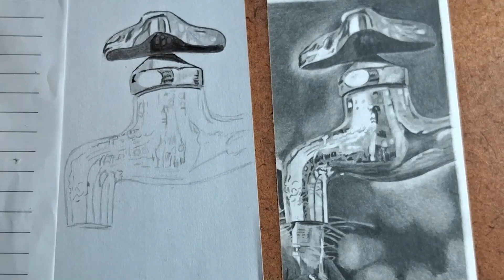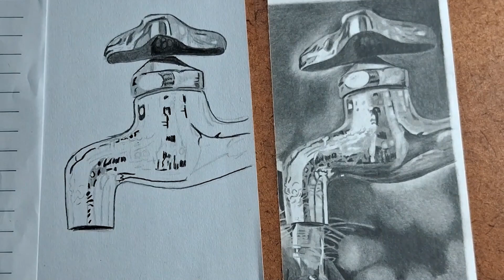Tudo o que você precisa saber sobre Texturas em Desenhos Realistas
Neste vídeo, você será apresentado(a) às técnicas essenciais de criação de texturas em Desenho Realistas, fundamentais para dar realismo e profundidade às suas obras de arte. Vou compartilhar com você todos os detalhes sobre como utilizo essas técnicas em meus desenhos.

Se você deseja melhorar sua técnica de desenho e alcançar um nível mais avançado de realismo, dominar a criação de texturas é crucial.

Tá perdido no mundo dos desenhos e não sabe por onde começar ?

Venha para nosso curso que conta com mais de 4 mil alunos!
Ensinamos desde o iniciante ao mais avançados dos desenhos realistas.
Contamos com alunos de todas as idades, não existe idade para se descobrir um novo hobbie.